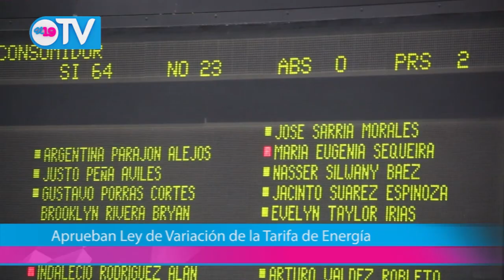RESUMEN SEMANAL 19 TV DOMINGO 29 DE MARZO